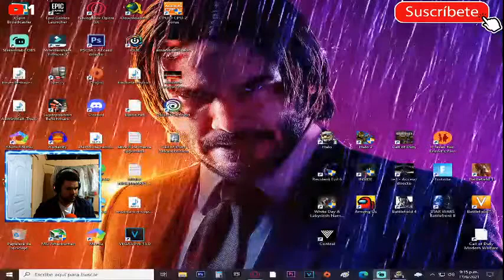HALO: COMBAT EVOLVED - GANEMOS ESTA GUERRA#2 [RESUBIDO] (PC)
Mi canal►
6
 / elblonde